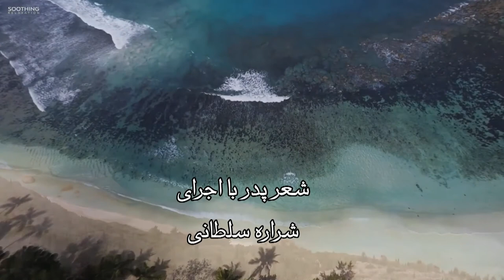ای پدر بوی شقایق می دهی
شعری از مهدی فرجی
دکلمه از شراره سلطانی